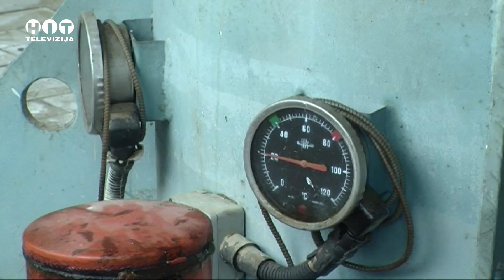Samac - Posljedice obilnih padavina - Hit Televizija Brcko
Posljedice obilnih padavina - Samac - Hit televizija Brcko